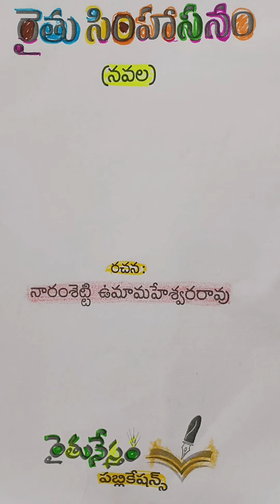రైతు సింహాసనం నవల పార్ట్ -3 karunasirimani telugu audio stories రైతునేస్తం /ప్రకృతి వ్యవసాయం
రైతు నేస్తం నవల పార్ట్ -3
naaramsetty umamaheshwer rao
ఈ భాగంలో రైతుకి ఘన సన్మానం చేశారు మరియు సింహాసనం మీద కూర్చునే అవకాశం ఉందని రాజు గారు రామన్న నీ కోరతారు రామన్న సింహాసనం మీద దగ్గరకి వెళ్ళి మెట్లు ఎక్క బోతుంటే సాలభన్నికలు సాలభంజికలు అతనిని మొదటి మెట్టు పైనే ఆపి తమ ప్రశ్నలకు సమాధానం చెప్పి ఎక్కమని కోరతారు రాజుగారి అనుమతి వుండగా అడ్డెందుకు. వినండి